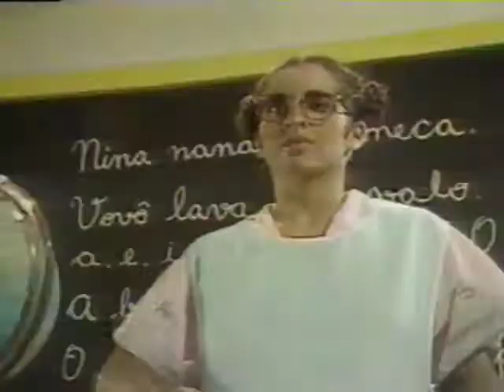Comercial Lancheiras Termolar 1986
Garimpando videos antigos. Nos siga no Instagram e também no TikTok para conteúdos originais!

Não está no TikTok? Se cadastre através deste link e ganhe $1 -